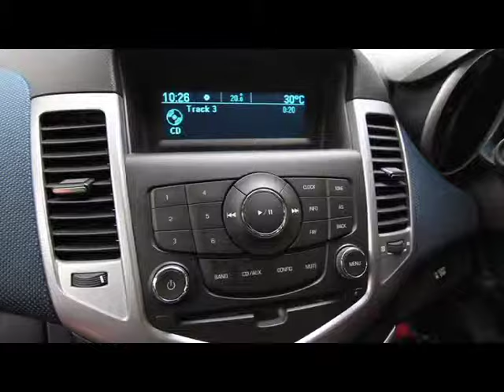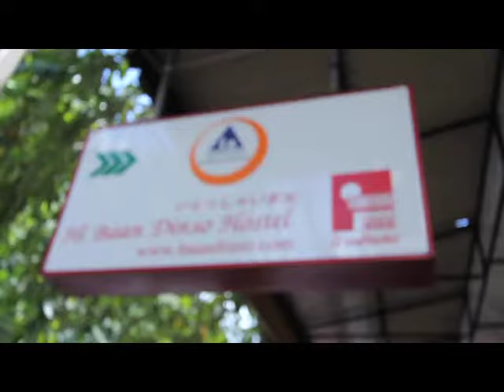[Dude TV] Click Pai Taw Pai_on air 14-04-55 (Part2/3)